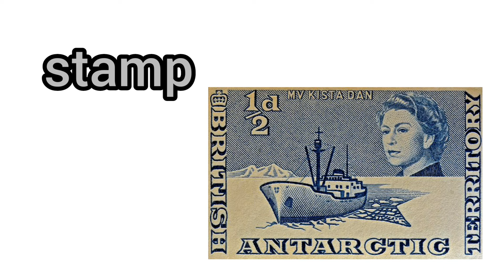How to Pronounce Stamp in British English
How to Say Stamp in British English

Как произносится почтовая марка по-английски

Как произносится почтовая марка на английском языке

stamp
почтовая марка

Videodictionary English

British accent

Британский акцент

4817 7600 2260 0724 Сбербанк

Channel support -
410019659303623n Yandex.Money